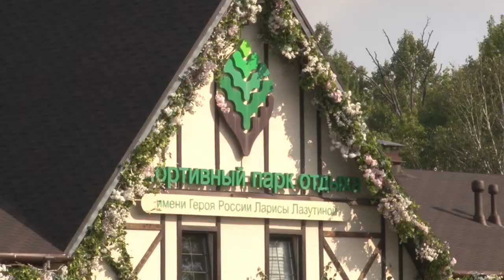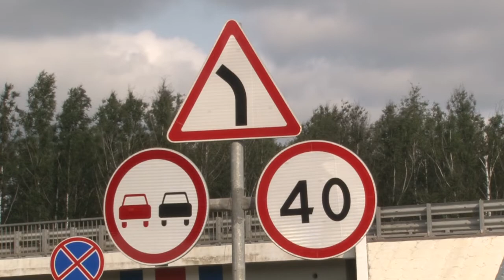Расширение въезда в парк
В этом году проведено масштабное благоустройство прилегающей территории Одинцовского парка культуры, спорта и отдыха им. Л. Лазутиной: увеличено число парковочных мест и расширена зона въезда.